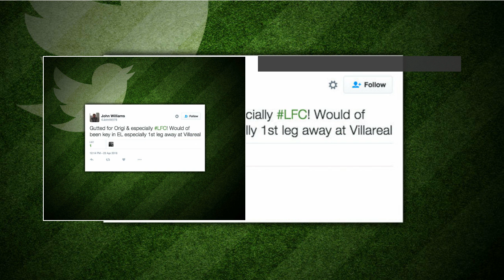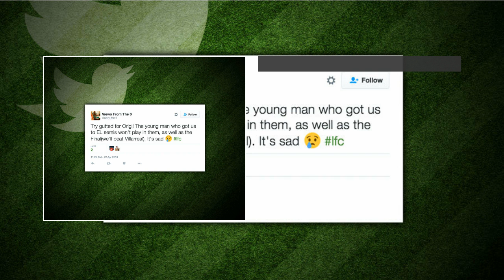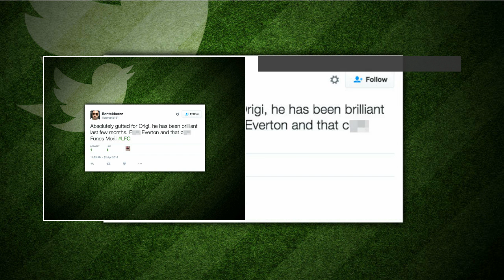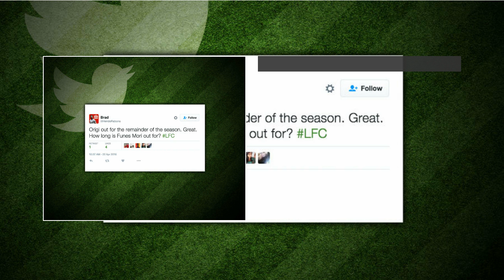Twitter reacts to Divock Origi being ruled out for the rest of the season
STARSPORT bring you some of the best reaction after Divock Origi was ruled out for the rest of the season following Ramiro Funes Mori's horror challenge on him. Twitter reacts to Divock Origi being ruled out for the rest of the season